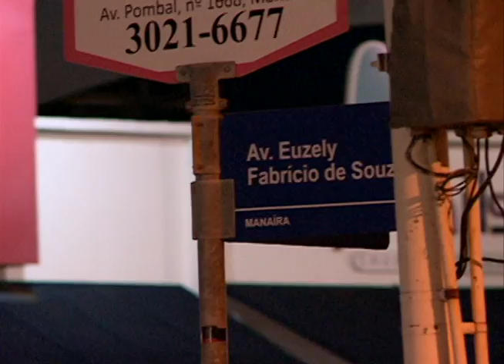Loja é arrombada na Avenida Edson Ramalho